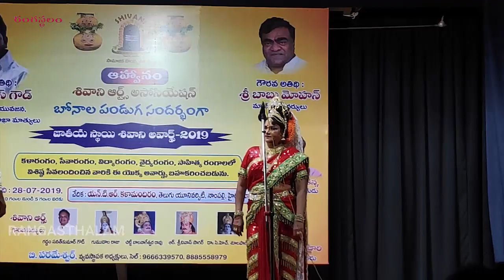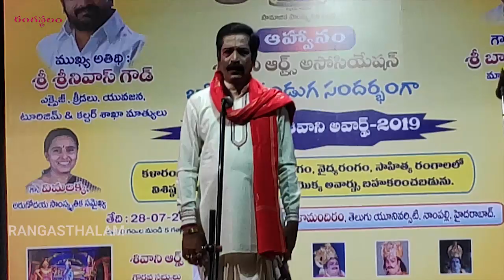chintamani natakam || Bhavani padyalu by prabhakarachari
chintamani padya natakam lo bhavani scene lo bhavni padyalu
bhavani sankar : prabhakarachari
chintamani : Radhika